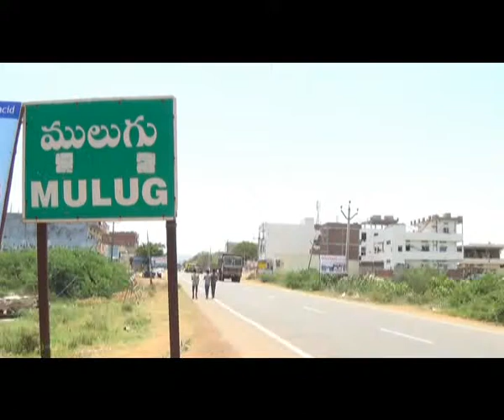ENDINA POLALU SPL STORY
Polalu